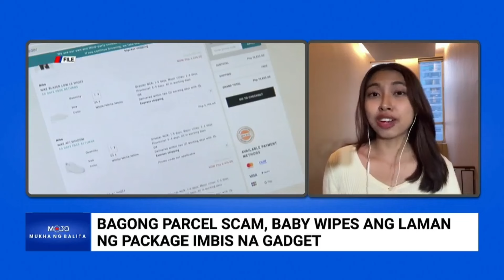Mga umoorder ng gadgets, nabibiktima ng parcel scam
Talamak ngayon ang isang parcel scam kung saan imbes na ang inorder na gadget ay baby wipes ang laman. | via MOJO Aime Atienza